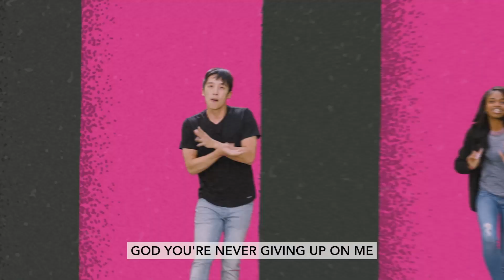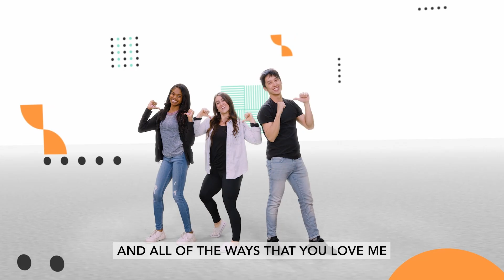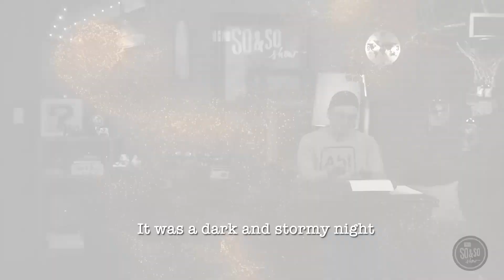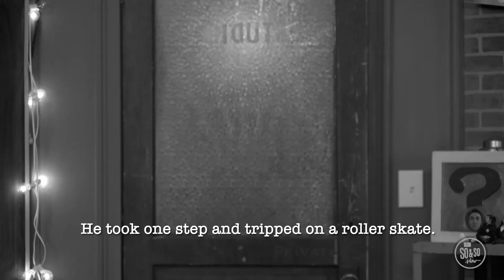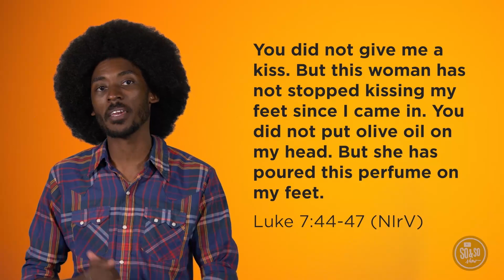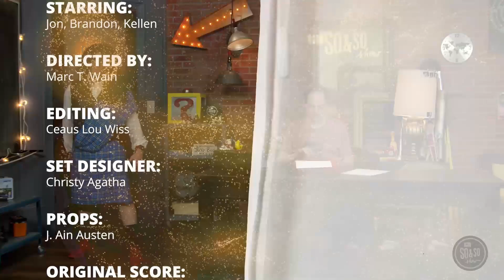March - Week 1 - Preteen Online Experience